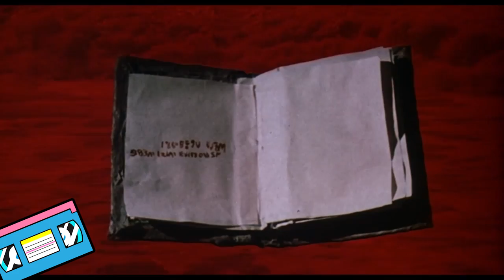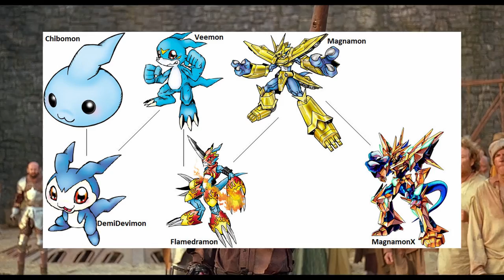Army of Darkness (1992) - An incredible Medieval, Horror, Comedy!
In today's breakdown we're taking a look at the 3rd in the Evil Dead series, Army of Darkness! This is a great one, a movie unlike any other, and I love it to pieces! This film has so much character and comedy mixed in with a great story and finished up the story of Ash in such a fun and unexpected way. Groovy Bruce has won my heart, and he'll surely win yours with this Sam Raimi masterpiece!

If you enjoyed the video and would like to watch the full movie for yourself, check the link below! (if you can't find it here it's either pinned in the comments or not available for free at this time)

Content Warning: While all of the content in the breakdown is family friendly, most videos reviewed contain explicit scenes that are not shown in the breakdowns. Please be aware of the ratings and content guidelines for each movie before watching.

This video was a collaboration  between myself and my good friend Dinokeys! Dino is an amazing editor and I highly recommend him for any of your editing needs or art commissions!